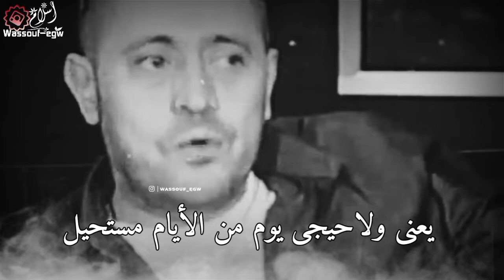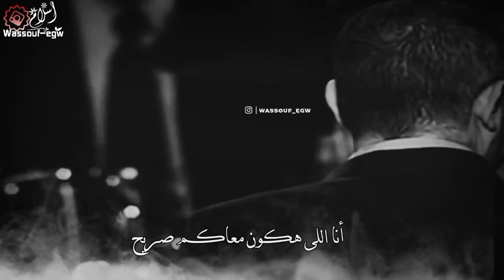جورج وسوف بدى أحكى كل بقلبي أجمل حالات واتس آب